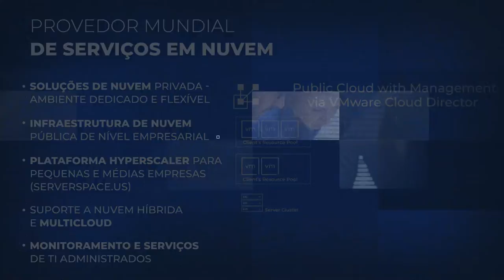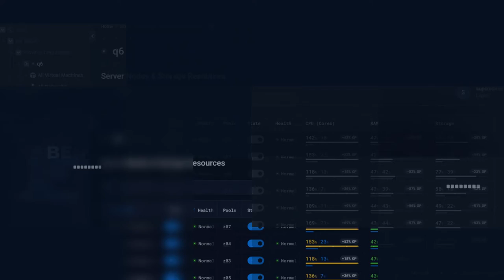Sobre ITGLOBAL.COM (portuguese)